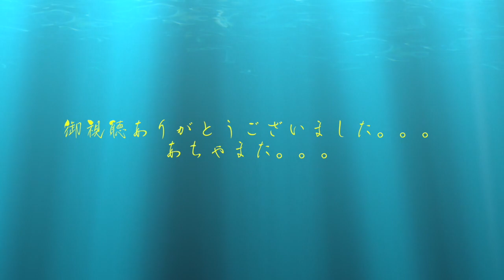ジジが行く（真冬の津南町結東）氷点下雪上キャンプ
暖冬の年にいきなりの寒波がきた。思い付きで雪上キャンプがしたくなり、いそいそ出かけたら。翌日晴天！